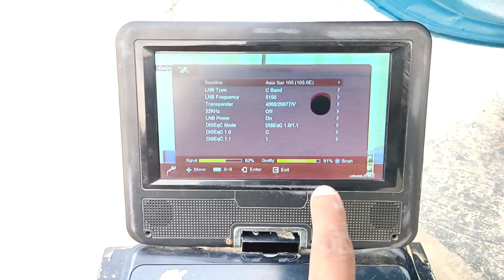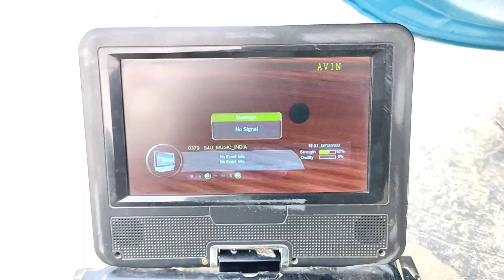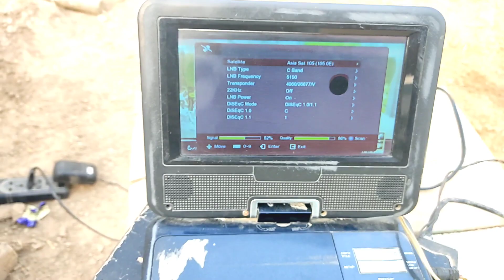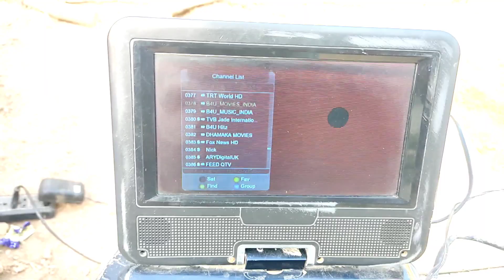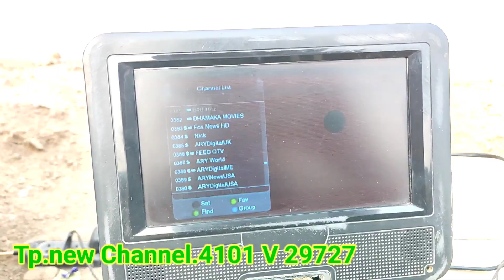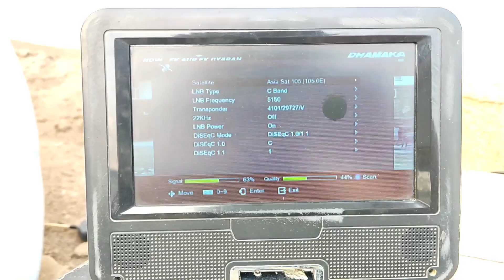Asia sat 105❣️ Good news|two best Channel in Satellite|HD quality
Asia sat 105e

asia sat 105

asiasat105e

about this video this video information dish settings